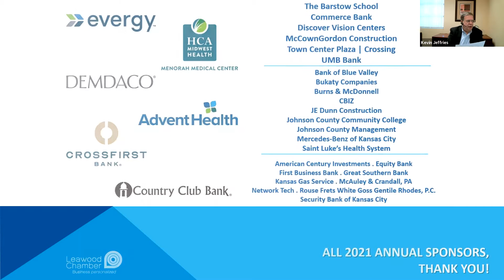Women: It's Time to Take Care of YOU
Moderated by: Ashley McDonald, Administrative Director of Operations and Business Development at AdventHealth

Panelists:
Simran Elder, MD Medical Director, AdventHealth High Risk Breast Clinic Shawnee Mission Board-certified in Oncology and Hematology and Internal Medicine

Tereza Hubkova, MD Medical Director, Whole Health Institute Board-certified in Integrative and Holistic Medicine and Internal Medicine

Rennie Shuler-McKinney, MS, LCP Clinical Director of Behavioral Health Services